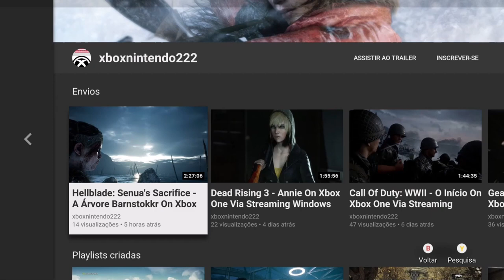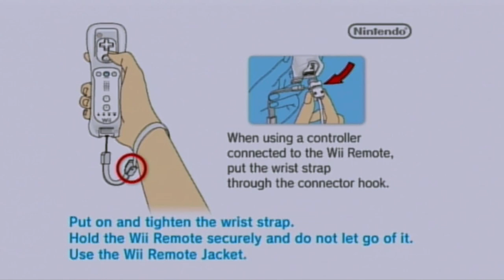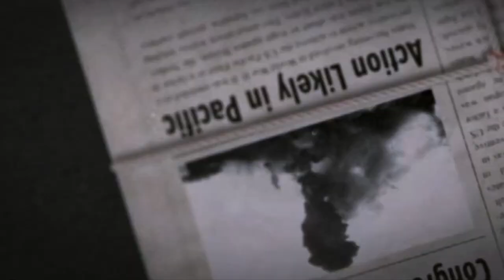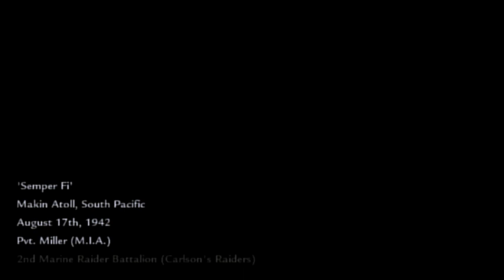Call of Duty: World at War - O Início On Wii HD (1080p)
Soldados americanos da Segunda Guerra Mundial foram capturados no ataque realizado na Ilha de Makin no Oceano Pacífico, isso no ano de 1942. C. Miller é um deles.

Um esquadrão de regaste comandado pelo Sargento Tom Sullivan consegue salvar Miller, mas não existe tempo para comemorar, pois agora a missão é escapar da base operacional do exército Japonês na ilha.